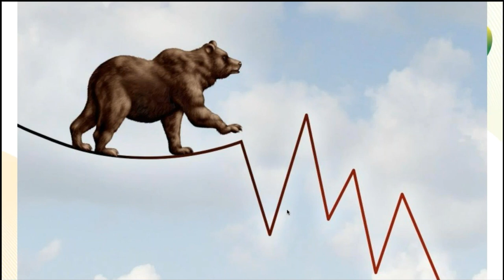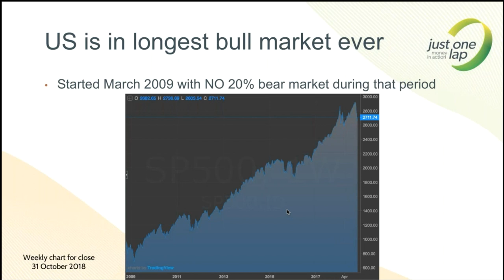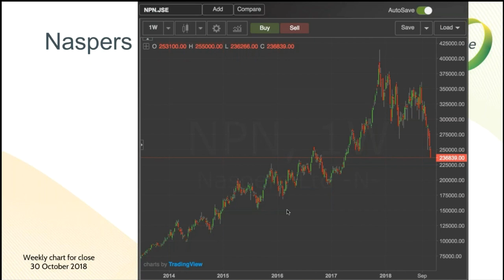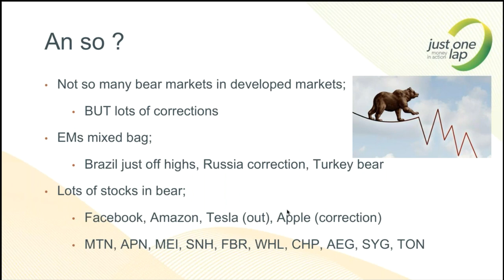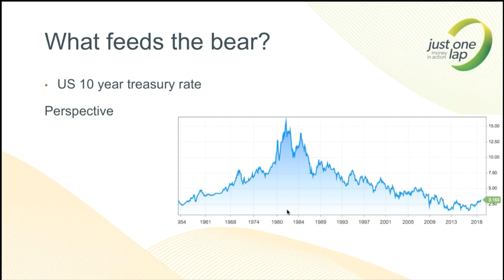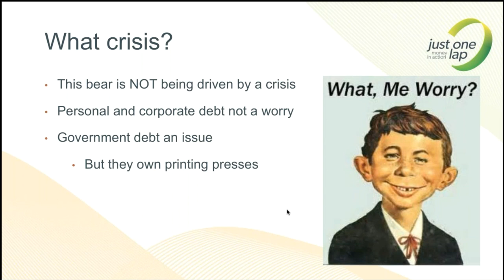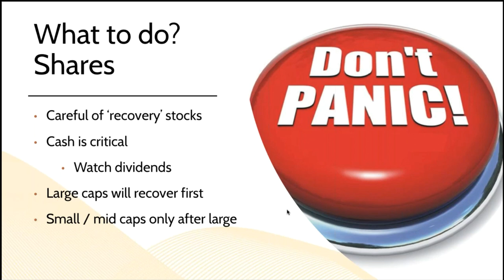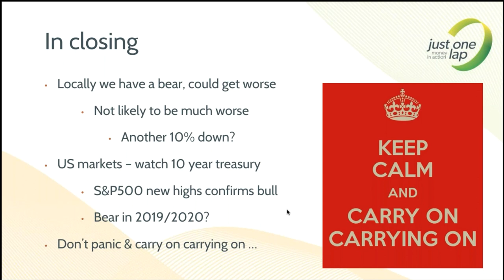JSE Power Hour: Surviving the bear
Locally the Top40 was in bear territory for a few hours in late October while globally we're seeing corrections everywhere this after the S&P500 enetered its longest bull market ever. If you've joined the market in the last decade October 2018 was probably your worst month - and scary to boot.

In this video Just One Lap founder, Simon Brown, talks us through what  bear market actually is. What causes them and how we should respond. He also touches on why we call them bear markets and whether this is a crisis driven bear or not.